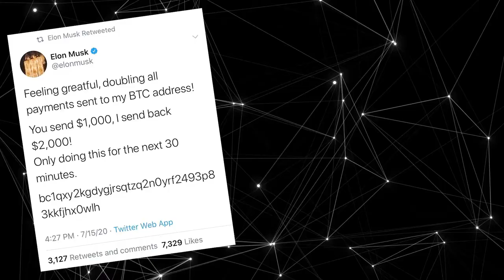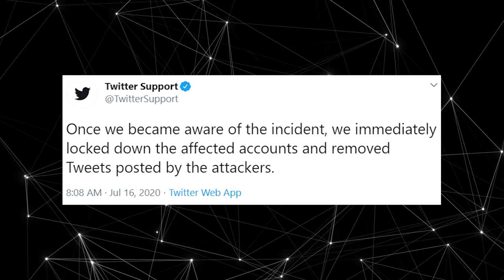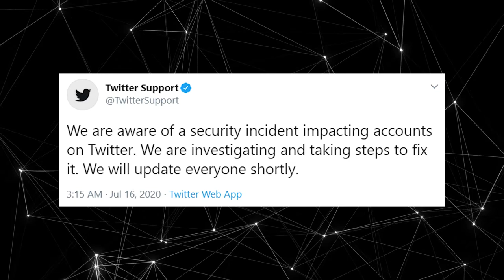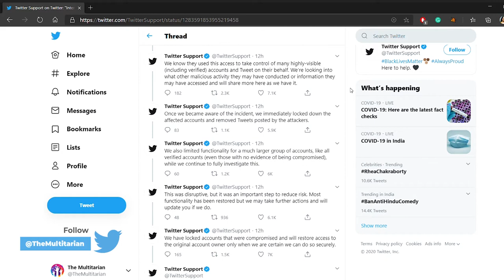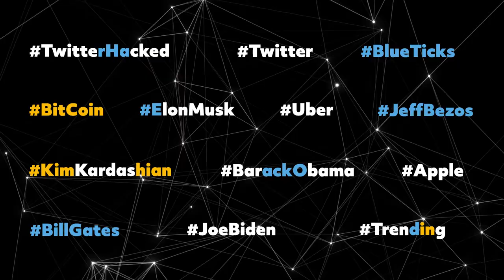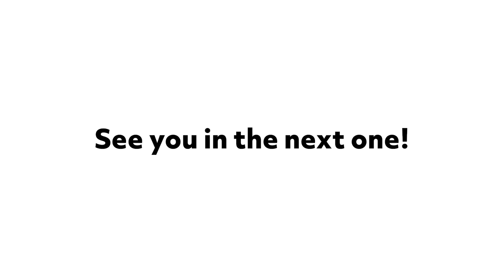Twitter Hacked? | BitCoin Scam | Everything You Need To Know | 2020 🔥🔥🔥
In this video, we are going to share with you about the recent Twitter Hack that targeted many high profile accounts and is also estimated to have made over $1,00,000 through BitCoin scam.

It all began with the tweets from official accounts of many high profile accounts like Elon Musk, Jeff Bezos, Bill Gates, Obama, and also companies like Apple and Uber which tweeted a message saying that any bitcoin amount sent to their provided address would be doubled and that the offer lasts till 30mins.

According to a few sources, this coordinated social engineering attack may have been possible due to the cybercriminals targeting the twitter employees who have access to their internal systems & tools. The hackers somehow managed to get access to those tools which allowed them to target accounts with high influence and were successful in making such tweets.

It's clear that the vulnerability is at twitter’s end and not at the user's end.
The Twitter team is doing its job and we as users should stay away from such scams whether they are hacked or not.

We personally recommend that if it's too good to be true, it's better to stay away from it.

Share the best things that you follow to keep yourself safe, with your friends, relatives, and bosses, so that they too can spread the circle of shield which can save many others in such attacks or maybe even before such things happen.

Thank you for supporting us all the way.

*Turn on subtitles if required.

❤️ Do small things with great love! ❤️